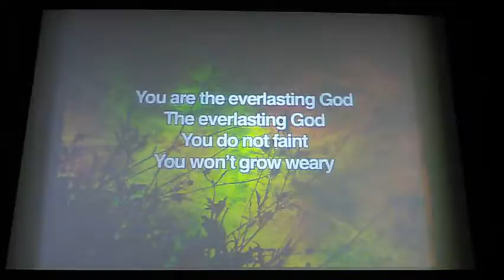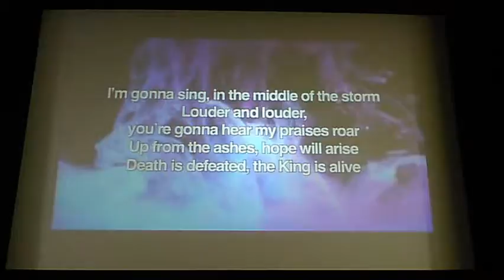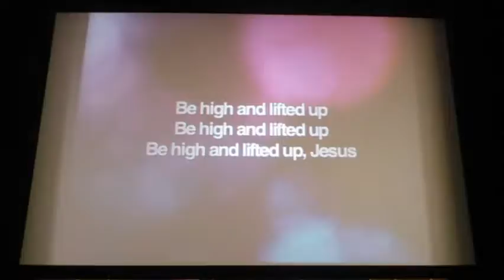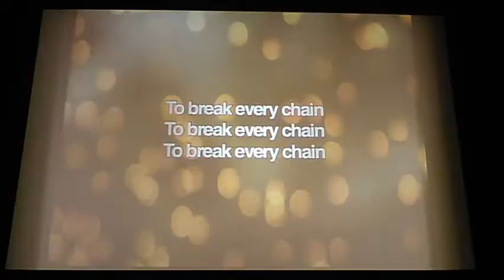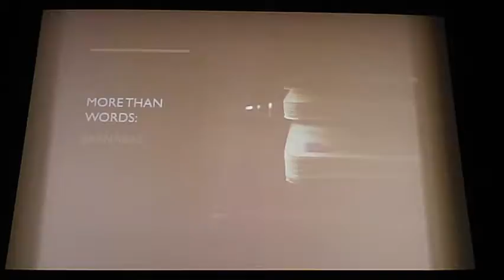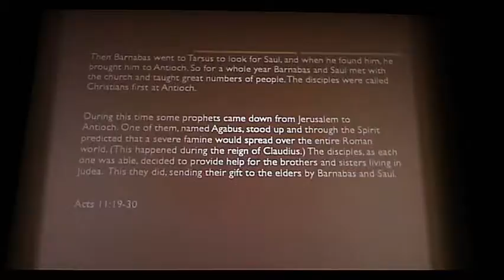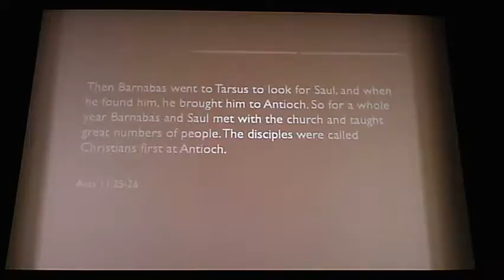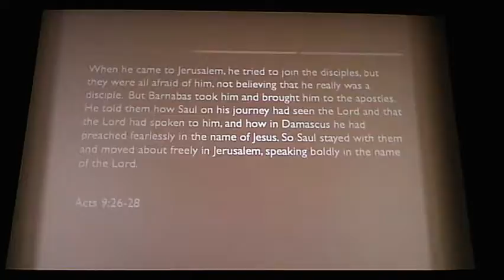Life Church Latchford part of Life Church Warrington10:30am Sunday Morning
More Than Words from the Book of Acts this Sunday from 11:15am after Worship and Prayer